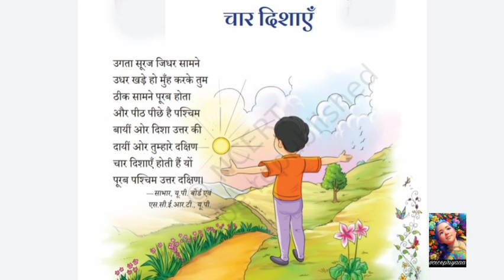Hindi Poem: Chaar Dishayen